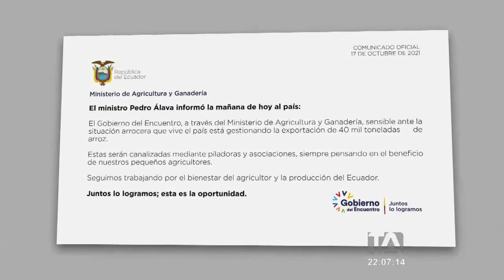Sectores sociales y gremios agrícolas anuncian movilizaciones radicales